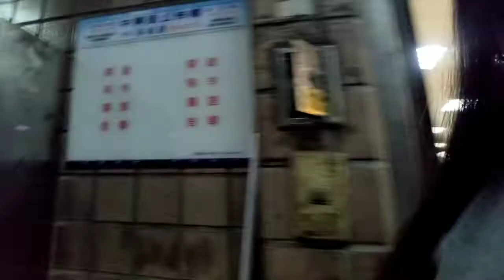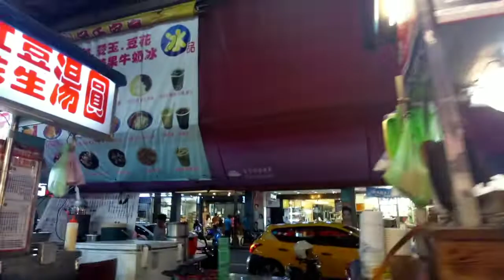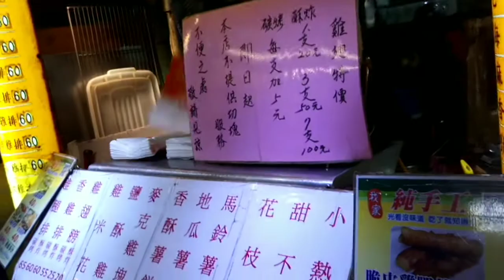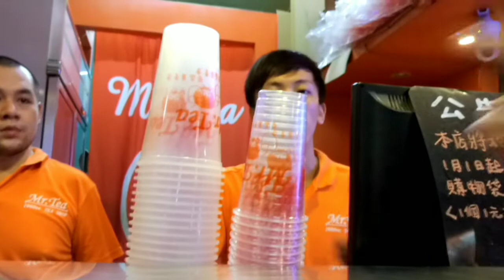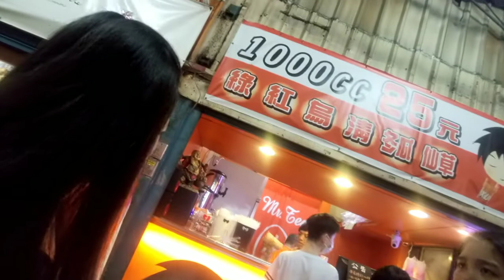Raw Vlog: importanteng bagay na dadaanan pag papasok sa trabaho sa Taiwan | milk tea💕 [vlog #03]